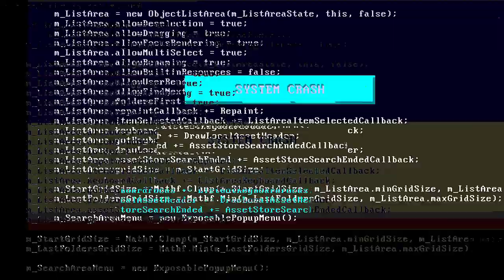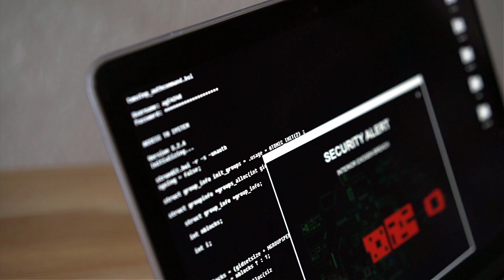The Making of a Mobile Malware Analyst - Cyber Stories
________________________________________________________________________________________________ Lukas Stefanko's (@Lukas Stefanko) story of becoming a mobile malware analyst.

Free mentorship. 1 spot. Very limited time

Books I recommend for Penetration Testing and Ethical Hacking:

1. TJ O'Connor - Violent Python
2. Dafydd Stuttard - Web App Hacker' s Handbook (2nd Ed)
3. Peter Yaworski - Web Hacking 101
4. Jon Erickson - Hacking: The Art of Exploitation (2nd Ed):
5. Peter Kim - The Hacker Playbook 3 (2018)
6. Peter Yaworski - Real-World Bug Hunting